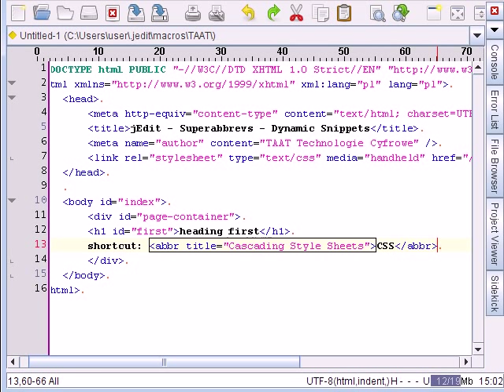jEdit code editor - Superabbrevs dynamic snippets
Short Demonstration of Superabbrevs plugin for jEdit text editior.

Edit HTML and CSS fast!